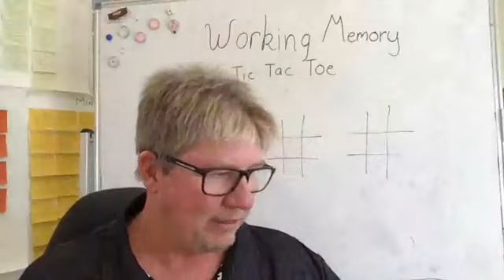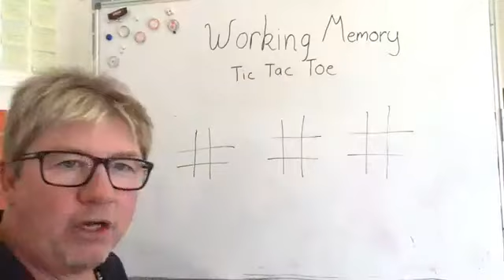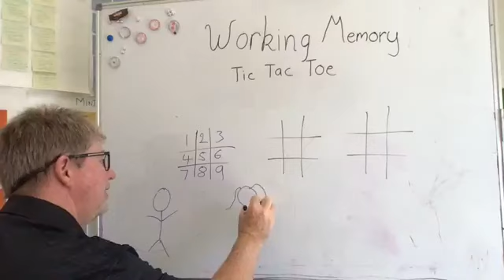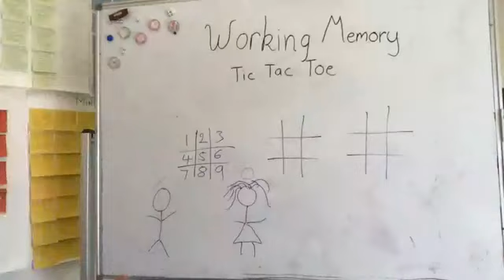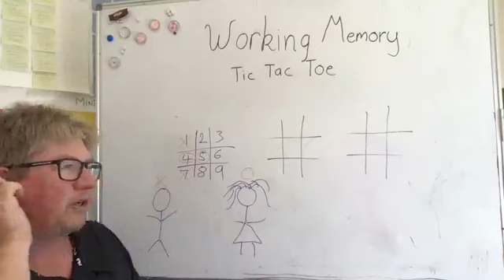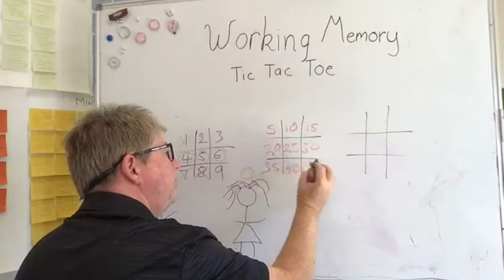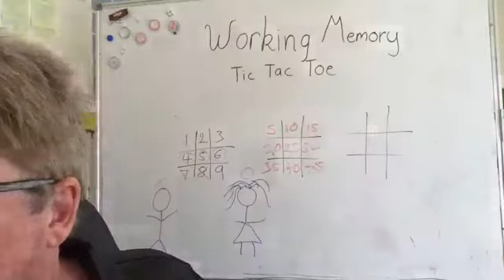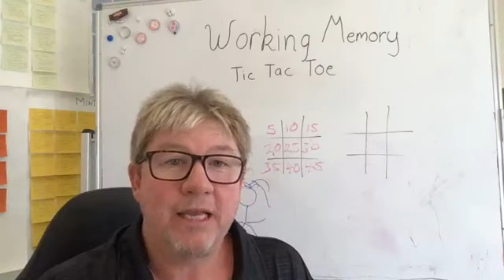Working Memory Tic Tac Toe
Exercise your memory while cementing number patterns.